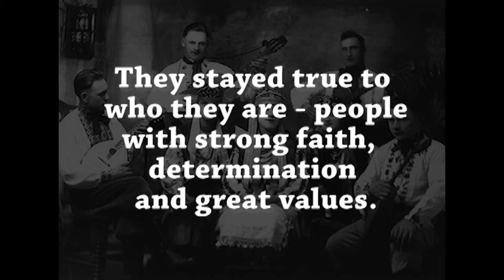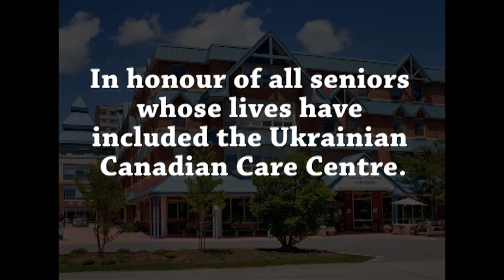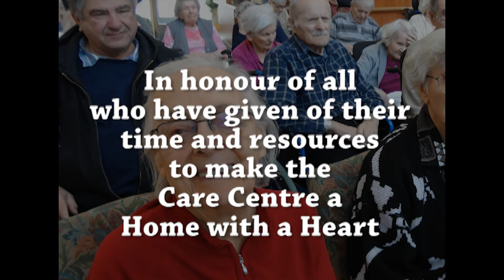Ukrainian Canadian Care Centre - A Home with a Heart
When someone's life becomes fragile, a place like the Ukrainian Canadian Care Centre is a blessing. It is a place where one is supported, cared for and loved. We are truly blessed to have such a wonderful home for those we love.

This video was created by Anna Denkova and Anna Do